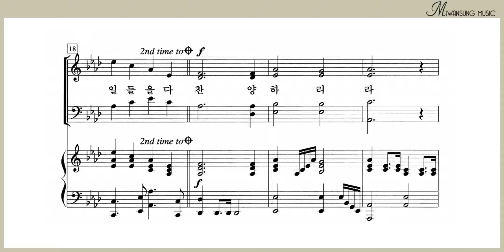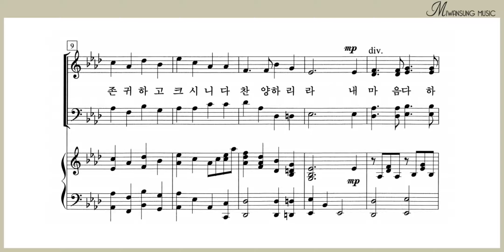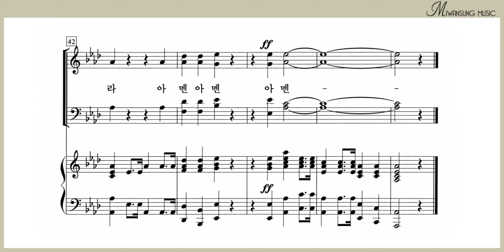왕이신 나의 하나님을 찬양 / 쉽고 은혜로운 찬양 1집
쉽고 은혜로운 찬양 1집 / 왕이신 나의 하나님을 찬양
[구매링크]